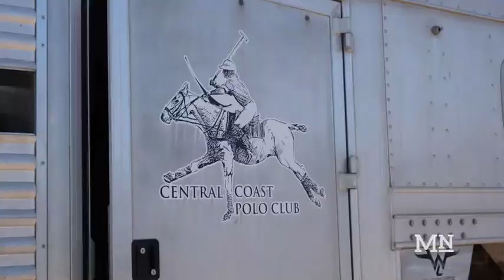Cal Poly Women’s Club Polo Team brings first national title in program history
The women’s club polo team at Cal Poly recently brought home the highest level of achievement in Division-II intercollegiate polo after taking down powerhouse UConn 9-8 at the Central Coast Polo Club. With this win the Mustangs will now compete at the Division-I level. They are the only university on the West Coast to play at this high of competition. The team’s unique chemistry and hard work are the source for the best team in about 50 years since the club’s creation.